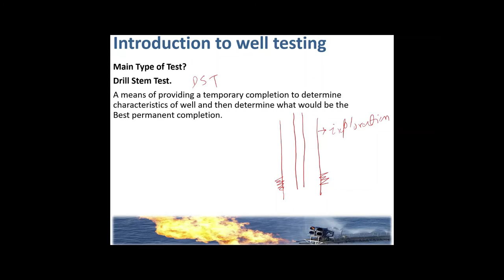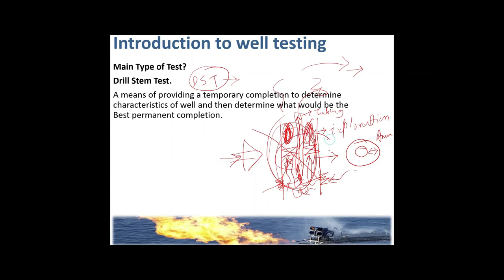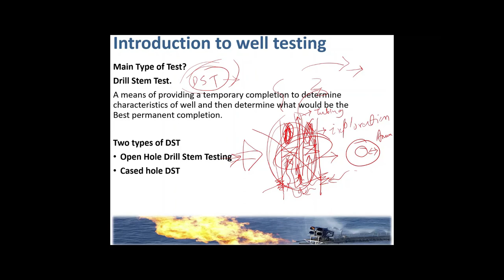Dill Stem Testing (DST)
Detailed explanation what is Drill Stem Testing and how it is connected to Well Testing operation.